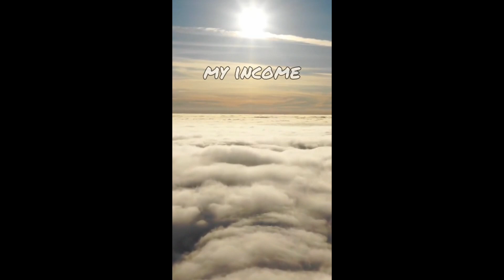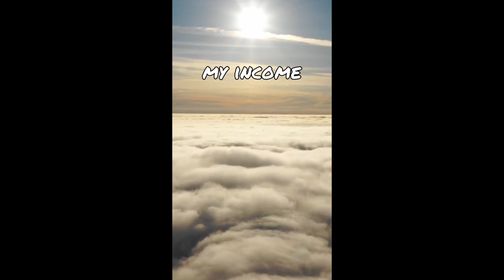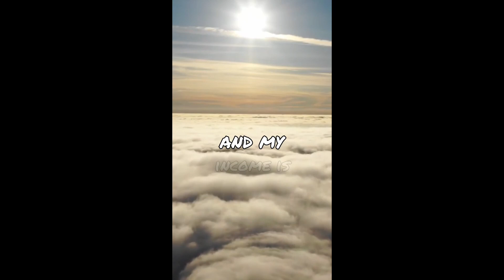Amazing Binaural Beats: Wealth and Abundance Affirmations, Meditation To Fulfill Your Wealth Wishes